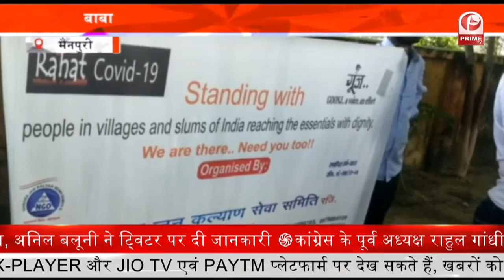UP Elections 2022 : अखिलेश लड़ रहे दलितों की लड़ाई || Prime Tv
बीएसपी नेता सुखदेव राजभर के बेटे के एसपी में शामिल होने पर नेता प्रतिपक्ष राम गोविंद चौधरी ने बयान दिया है।

 राम गोविंद चौधरी ने कहा 'अखिलेश लड़ रहे दलित की लड़ाई' |